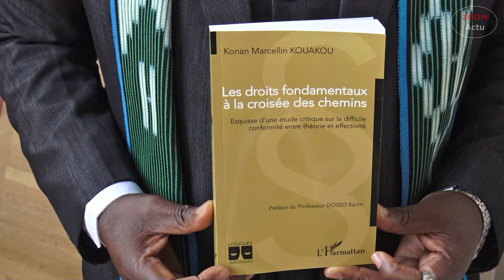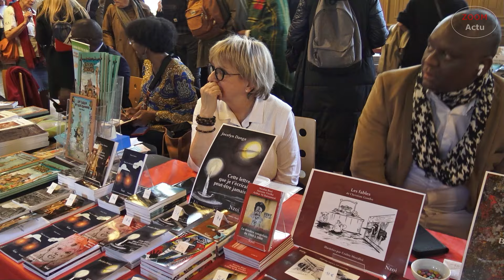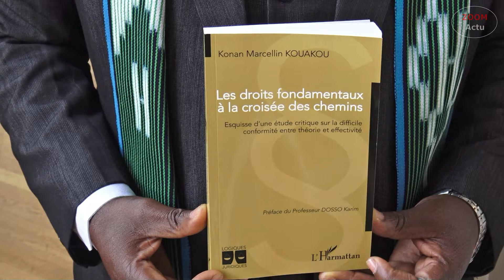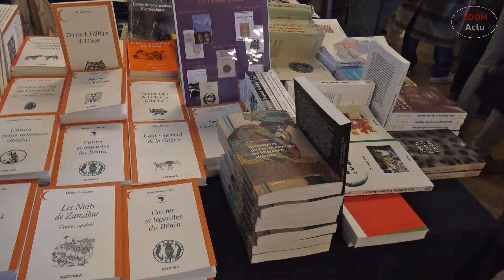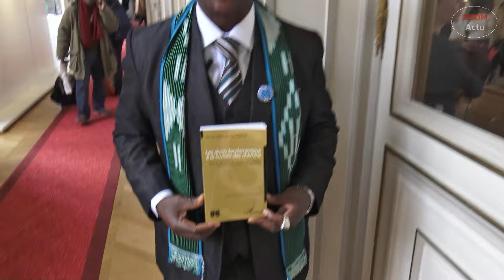3édition Salon du Livre Africain de Paris Juriste Konan Marcellin KOUAKOU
Salon du livre  africain de Paris
Pays invité d’honneur de cette édition, la délégation ivoirienne
Interview    Konan Marcellin KOUAKOU Juriste et  auteur  Les droits fondamentaux à la croisée des chemins Edition  l'HARMATTAN Au Carrefour des Cultures